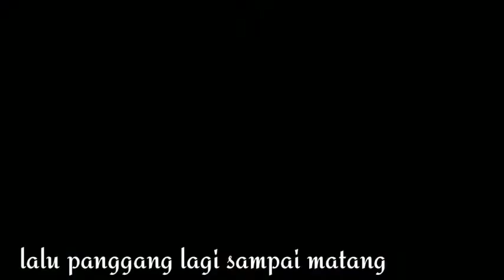CARA MEMBUAT NASTAR HOMEMADE/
edisi dirumah aja bikin kue nastar ,,,😋

Bahan-bahan

200 gr margarin
130 gr butter wijsman
400 gr tepung terigu
40 gr tepung maizena
50 gr susu bubuk
150 gr gula halus
2 butir kuning telur
isian selai nanas

Bahan olesan

2 butir kuning telur
5 sdm minyak goreng
2 sdt skm
pewarna kuning